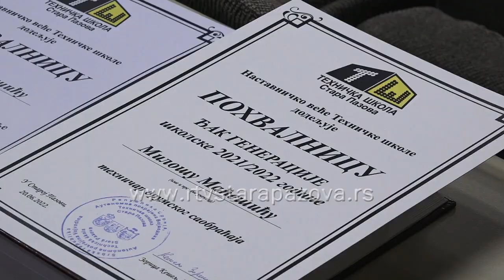Dva đaka generacije u Tehničkoj školi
Maturantima Tehničke škole danas su uručene diplome i nagrade za ostvarene rezultate tokom trogodišnjeg i četvorogodišnjeg školovanja.